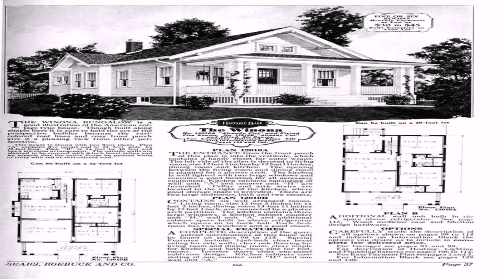House Layout Styles (see description) (see description)